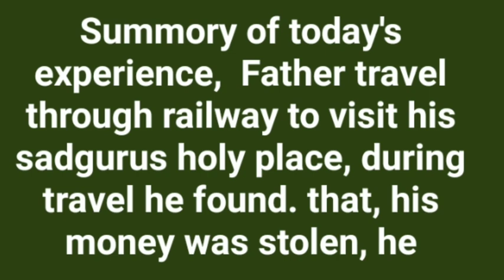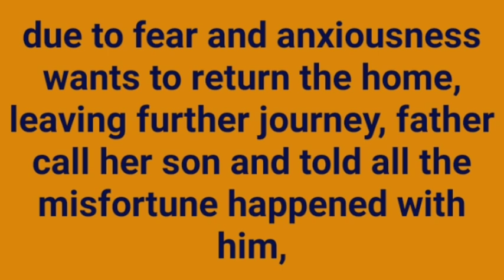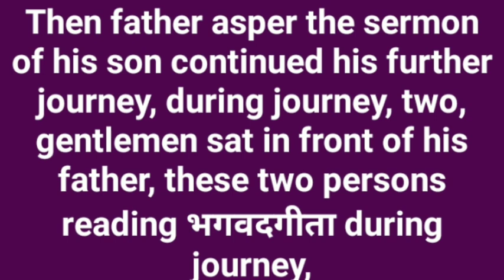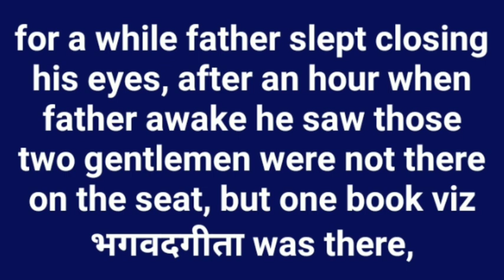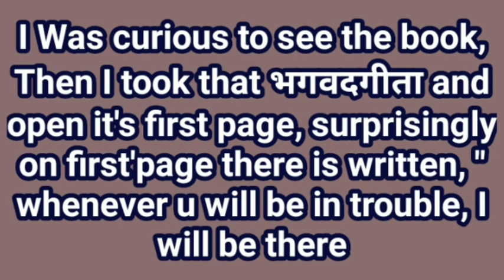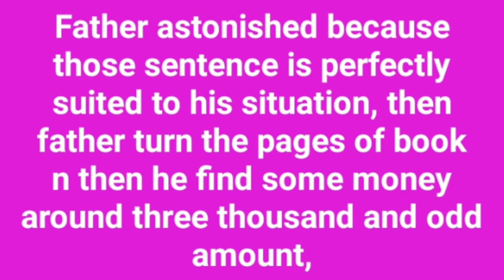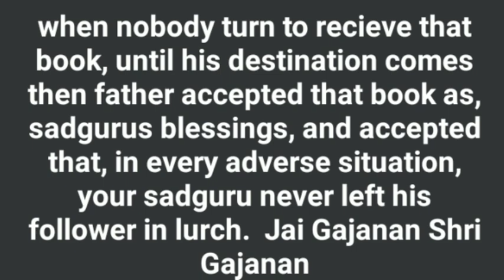Whenever you are in trouble, I will be there ohh my filial,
pritib2014